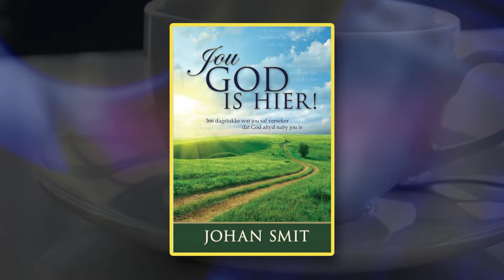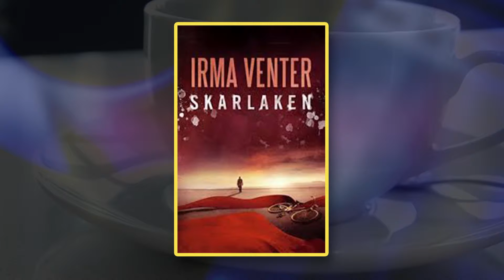Dia van Staden Boekbespreking 15 Sept 2015